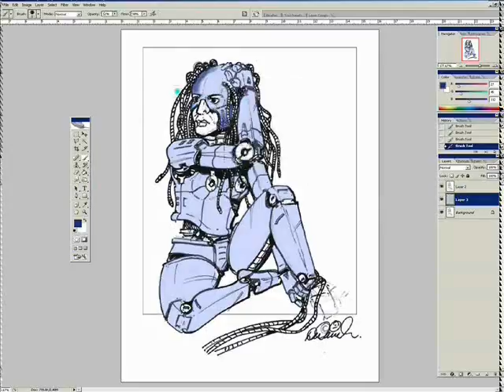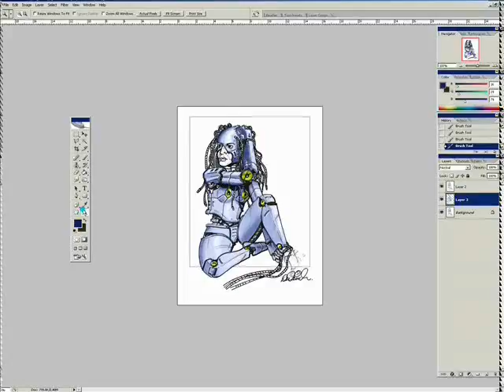speedie colour up concept photoshop by dave davidson2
another speeded up concept colour up of a concept i did a while back, just testing some cam software
photoshop and wacom